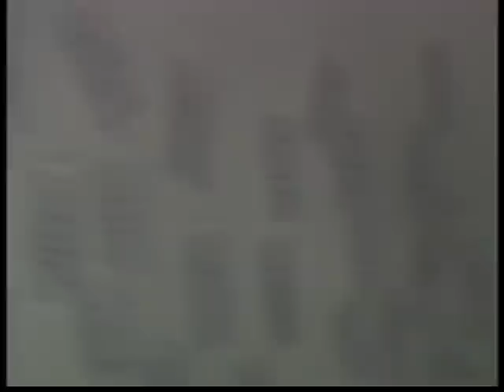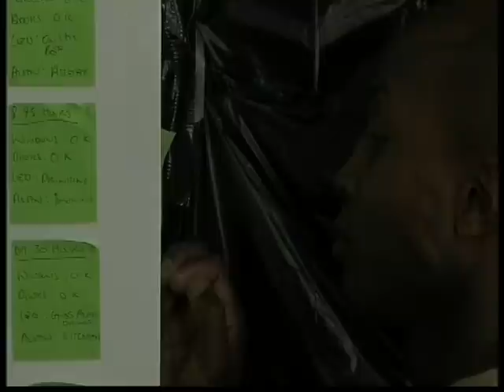Flux Vitae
Filmed 2005